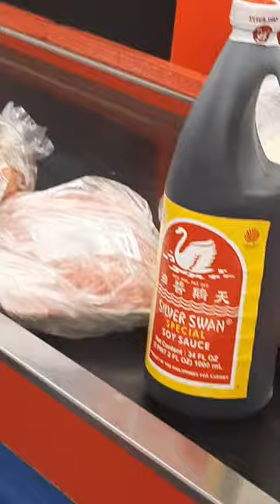Quick Grocery |Grocery Outlet